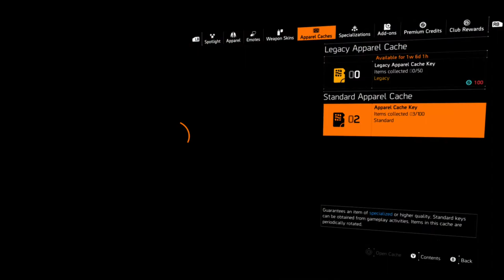THE DIVISION 2 - PART 3.5 - STILL HELPING SETTLERS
MIXER: Cloud Gaming

DIVISION 2
DIVISION
THE DIVISION 2
THE DIVISION